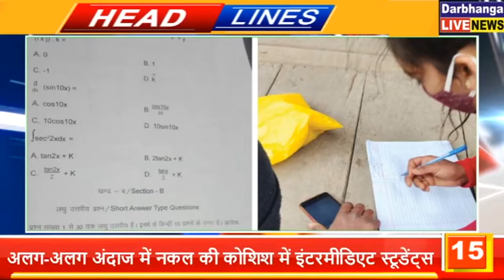बिहार की तमाम महत्वपूर्ण खबरें फटाफट | 01.02.2022